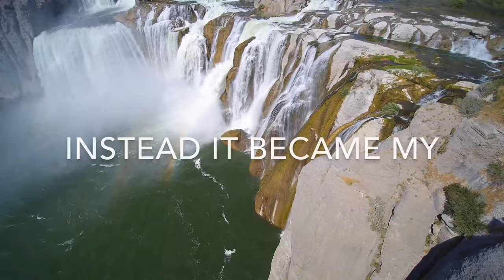How to Know if You Have ADHD | Adult ADHD Symptoms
In this video, I answer the question, how to know if you have ADHD as an adult? While this isn't an official adult ADHD test, it is a good place to start learning about what many of the adult ADHD symptoms are.

You'll learn what the official symptoms of ADHD are as I go over what the Diagnostic and Statistical Manual of Mental Disorders (DSM-5) says, as well as give many examples of real world signs of ADHD.

You may have wondered to yourself, do I have ADHD? If many of these signs and symptoms of ADHD really strike a nerve with you, you may just want to consider seeking an official ADHD diagnosis.

Whether you think you may have severe ADHD symptoms, mild ADHD symptoms, or inattentive ADHD symptoms, you're sure to be able to relate to a lot of what's said in this video.

Check it out and let me know what ADHD symptoms you identify most with. Also, let me know what ADHD topics you want me to cover next!